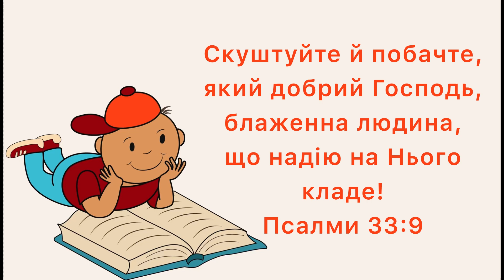3 травня / Радість з Богом.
Читає Остапчук Злата, м.Ковель, Україна.